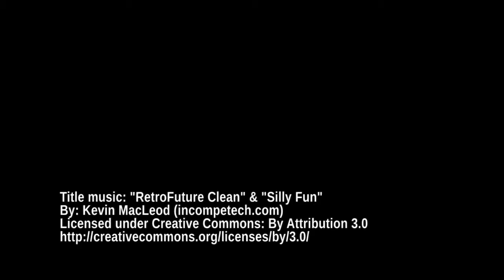Minecraft with Cedlor: Wot!?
Always entertaining, join my daughter (someimes me, sometimes the other monkies... sometimes not) in some minecraft discovery.

Title Music: RetroFuture Clean & Silly Fun